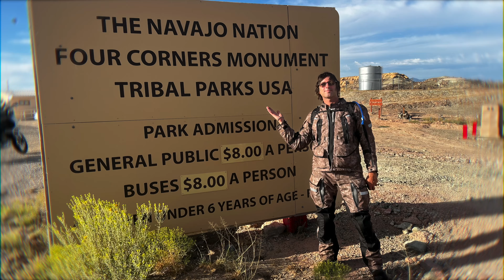Part 2 : CO to LA Backcountry DISASTER Route!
This installment is over a year late - better late than never though, right?   This vlog  has been pieced together mostly from old iPhone footage - hence the poor image quality.

HERE'S WHAT HAPPENED:   We got onto a trail that was a bit more difficult than it appeared to be on the GPS.   John and I were the weaker riders on the heavier bikes in that environment.  Jason (a very good rider) ended up having to help us quite a bit.  This slowed us way down and put us way behind schedule.  Then, a storm began to bear down on us and the clock was ticking.  Around 6:30pm one of the V4's went down in rut and jammed the kickstand kill sensor in the engine. We did everything we could, but could not re-start the bike again.  At this point , we still 50miles from anywhere.  THEN, it began to storm - hard and we had 3 guys with luggage and two bikes.  The trails quickly flooded and we were stuck.  With only one camelback and a granola bar between the three of us, we decided to use Johns InReach to call for help.  We spent the night in the rain while 3 attempts at search and rescue were abandoned due to the weather.  We were at a very high altitude and once the sun dropped it got COLD.

Search and Rescue finally got to us around noon-ish the following day.  At that point we opted to leave all three bikes, since the one bike wasn't going anywhere, and just get out of there together.  We were cold, wet, tired and hungry by that point - and the trails wouldn't be dry enough to ride out for a few days assuming it didn't rain again, which it did.  It also snowed.

We hired a company to truck out the three bikes and waited in town. Eventually, two of the bikes were retrieved, however not by truck - their guys rode them w/out letting us know that. The V4 that would start wasn't retrieved for several more days. The damage to John and I's bikes was largely caused by the recovery company - which was kind of a bummer - BUT at that point we were just happy to have them back and get back on the road.  At the end of the day the company still charged us several thousand dollars for "trucking' the bikes out - which they didn't actually do.

ALL in ALL - it turned out to be quite the adventure!    And it raises the question of taking heavier bikes into the backcountry - would YOU do it?

It was kinda funny digging through this footage over a year after the trip happened.

HUGE thanks to my good buddies John and Jason for letting me tag along on this (what turned out to be) epic adventure.